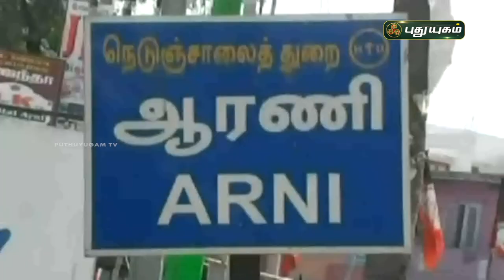ஒரு ரூபாய்க்கு ஒரு பரோட்டா - சேவை மனப்பான்மையுடன் செயல்படும் உணவகம் |செய்தித் துளிகள் | PuthuyugamTV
ஒரு ரூபாய்க்கு ஒரு பரோட்டா - சேவை மநப்பான்மையுடன் செயல்படும் உணவகம் |செய்தித் துளிகள் | PuthuyugamTV